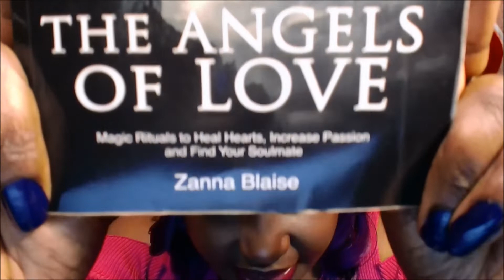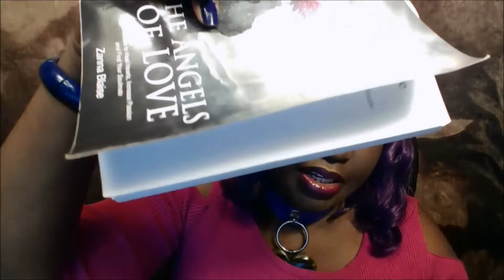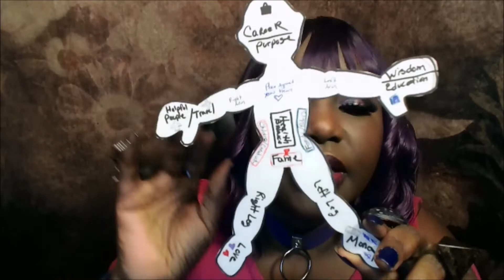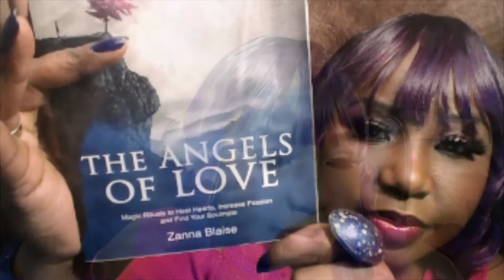Gallery of Magick - Angels of Love | Magic Rituals to Find Your Soulmate - Book Review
Gallery of Magick - Angels of Love | Magic Rituals to Heal Hearts Increase Passion and Find Your Soulmate - Book Review

The Angels of Love: Magic Rituals to Heal Hearts, Increase Passion and Find Your Soulmate (The Gallery of Magick)
Hello Dollings,

You will find tutorials, DIYs, and Pick a Card readings, Crystal Gemstone Skull Messages, Metaphysical Books and product reviews, and spiritual guidance on how to use creativity, spirituality, and metaphysical tools as a means to find your purpose, mission, and place in the world. Use esoteric and spiritual knowledge to find love, and manifest your ultimate dreams.